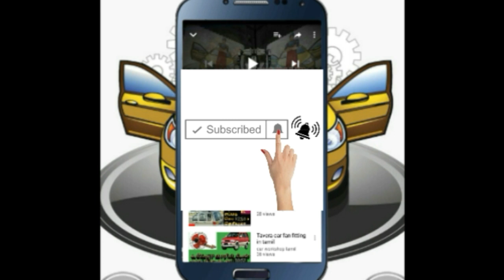Car break pedal vibration check and repair tamil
This video is car break pedal vibration check and clear tamil
and viewer's